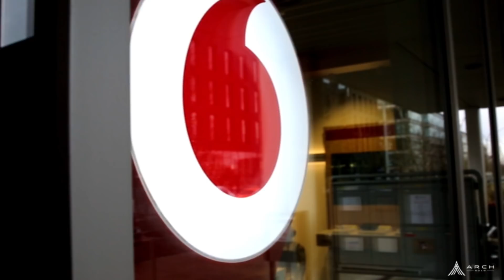CEOs in Cars - with Ninian Wilson from Vodafone | Arch Summit 2018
In this first Episode of "CEOs in Cars", Ninian Wilson, the CEO of the Vodafone Procurement Company talks about Tomorrow Street, the Arch Summit 2018 and gives advice on how startups can work together with Corporates to accelerate their business.

About Arch Summit:
Arch Summit brings together a pool of startups & corporates in order to drive innovation on a global scale. Becoming the epicentre of a new digital age.

About Tomorrow Street:
An innovation centre taking business-ready startups on a journey to reach the world.